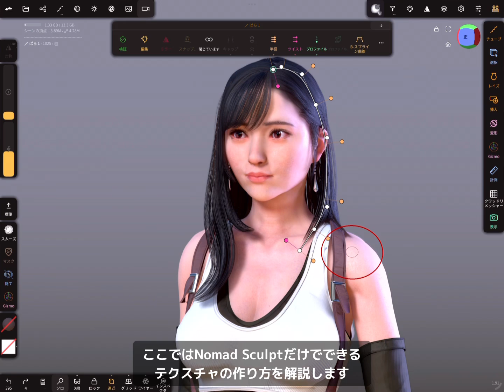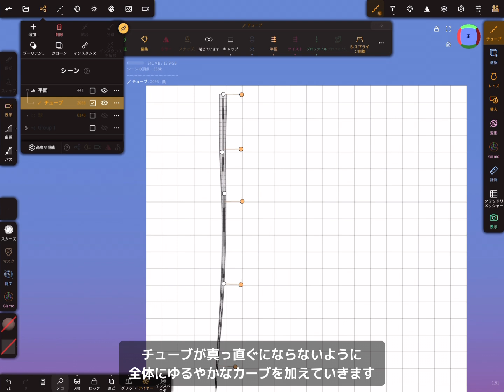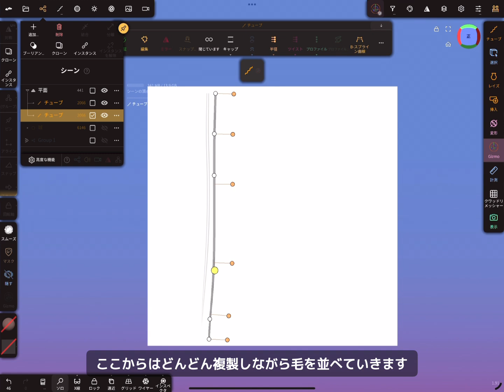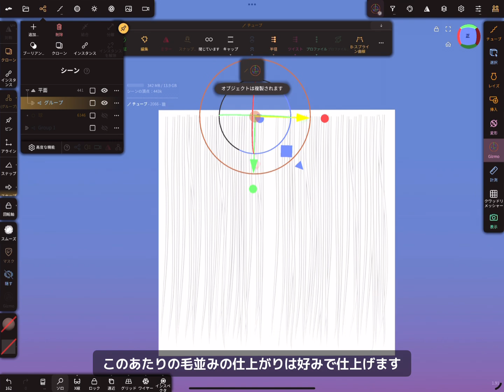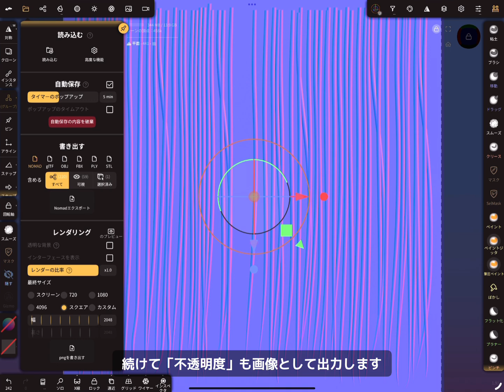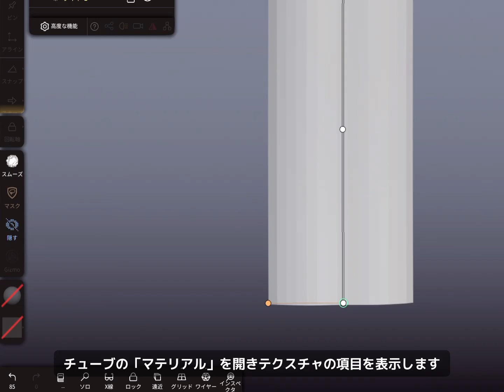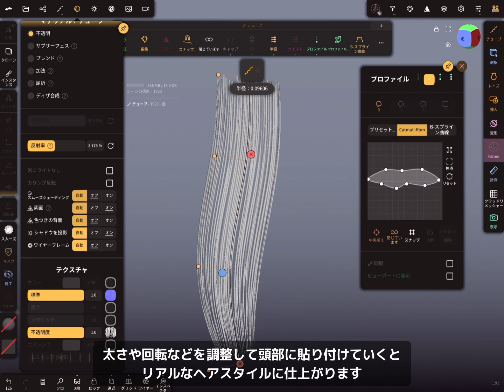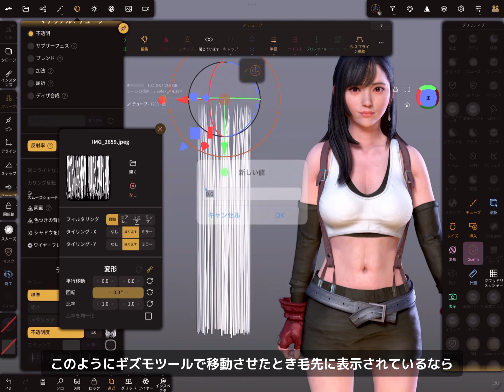Nomad Sculptで作るリアルなキャラクターの髪の毛【iPadで3Dモデリング 】 vol.2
リアルな髪の毛の作り方導入編はこちら

0:00 導入
0:33 ①平面に髪の毛を配置する
3:33 ②ノーマルマップを出力する
4:48 ③不透明度を出力する
6:05 ④チューブに画像を追加する